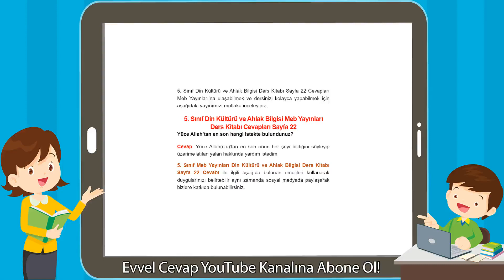5. Sınıf Din Kültürü ve Ahlak Bilgisi Meb Yayınları Ders Kitabı Cevapları Sayfa 22